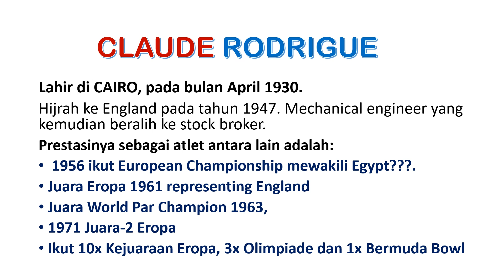MEET THE MASTER - CLAUDE RODRIGUE - PEMAIN BRIDGE HARUS PUNYA DAYA IMAJINASI TINGGI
MEET THE MASTER -  CLAUDE RORIGUE -  PEMAIN BRIDGE HARUS PUNYA DAYA IMAJINASI TINGGI